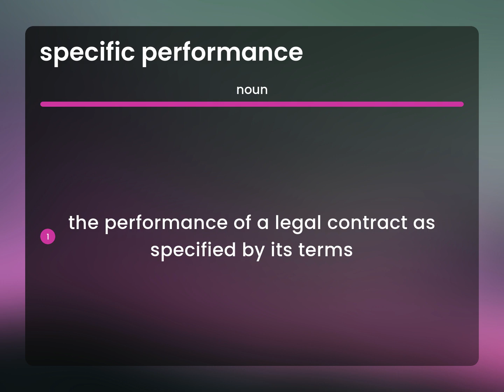Specific performance • SPECIFIC PERFORMANCE meaning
What is SPECIFIC PERFORMANCE definition?

Susan Miller (2023, June 19.) Definition of Specific performance